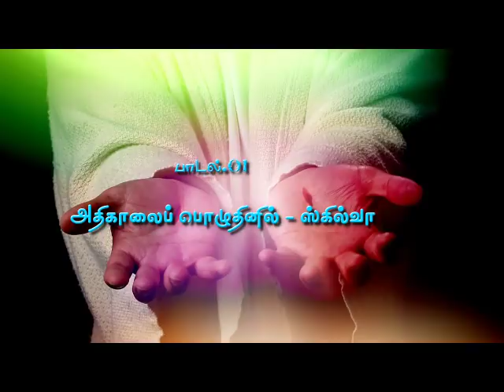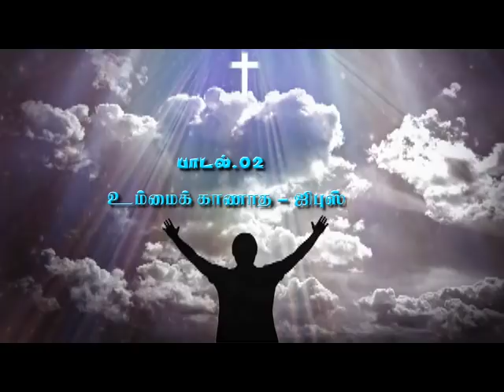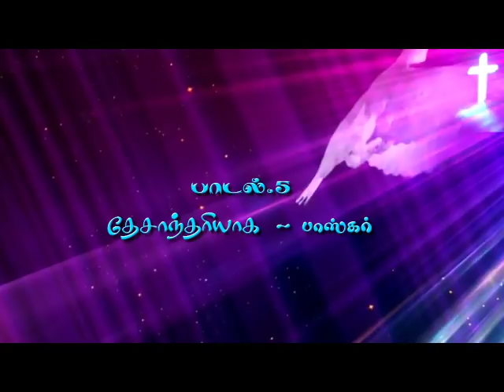Desanthari vol-01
01.Adhi kalai poluthinil singer :skilva
02.ummai kanatha singer: sibus
03.annai mari mathavame singer: skilva & sibus
04.ilankalai avarai singer: Stefani & skilva
05.Desanthariyaka pokiten singer: basker
06.Karthar rajareekam singer: skilva
07.Immanuvel en iraiva singer: basker
08.yesuvae ummodu singer: sibus
09.Elisaiyana en singer: rajareeham
10.ilankalai avarai singer:skilva